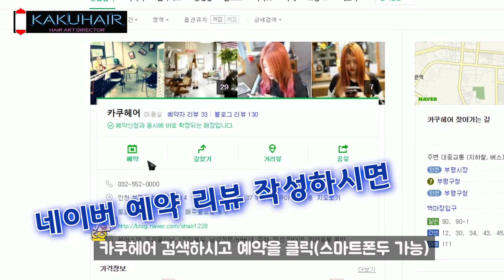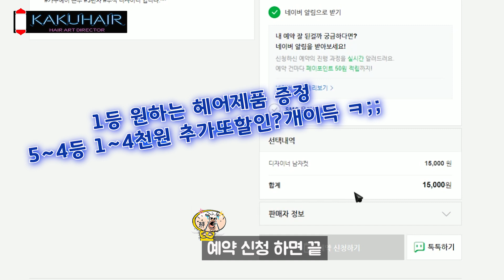인천 미용실 카쿠헤어 2030대가 95%인 이유?(카쿠헤어 쉽게 예약하는방법 )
더많은 자료는 링크를 통해서 미리 만나보실수 있습니다.

일반펌은 기본/남자 연예인펌 전문
부평에서 모발손상최소화 열펌/염색 전문점을
운영하고 있는 카쿠헤어 입니다.

Hero (ft. Enamor) by THBD
httpssoundcloud.comthbdsultan
httpsfb.comthbds
Video Link httpsyoutu.belrc_3ruzxkg